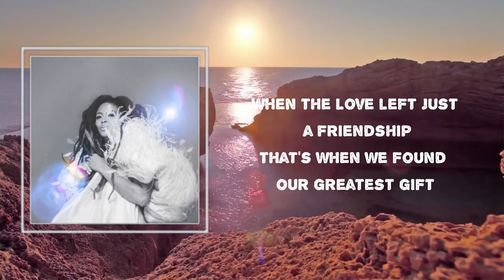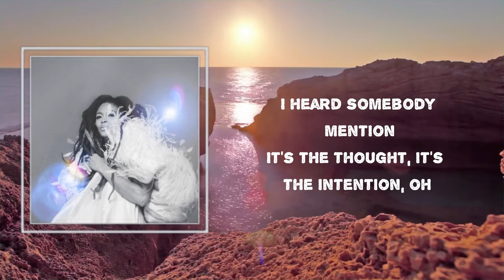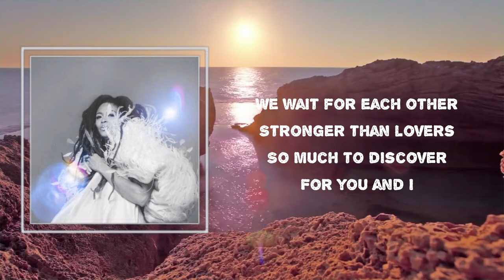Lyrics: Valerie June - "You And I"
Songs : "You And I" by Valerie June
Album: "The Moon And Stars: Prescriptions For Dreamers"

"You And I" Lyrics:

 You and I - we wait for each other
You and I - stronger than lovers
You and I - so much to discover

When the love left just a friendship
That's when we found our greatest gift
Little distance, for perspective
Gentle patience, sit reflective

Oh I hope you feel it
Oh I hope you feel it too
Feel it too, feel it too

It's to reach for something greater
Doesn't matter now or later
I heard somebody mention
It's the thought, it's the intention

Stronger than lovers
So much to discover

Valerie June
#"The Moon And Stars: Prescriptions For Dreamers"